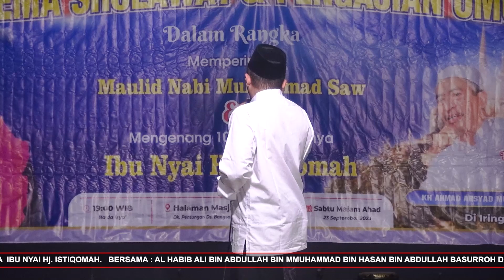MAULID NABI MUHAMMAD SAW. DAN MENGENANG 100 HARI WAFATNYA IBU NYAI Hj. ISTIQOMAH 03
GEMA SHOLAWAT & PENGAJIAN DALAM RANGKA MEMPERINGATI MAULID NABI MUHAMMAD SAW. DAN MENGENANG 100 HARI WAFATNYA  IBU NYAI Hj. ISTIQOMAH.   BERSAMA : AL HABIB ALI BIN ABDULLAH BIN MMUHAMMAD BIN HASAN BIN ABDULLAH BASURROH DARI TAYU - PATI.   PEMBICARA : KH. AHMAD ARSYAD MUHAMMAD  DARI RUNTING.  DIIRINGI HADROH PADANG BULAN.  DIHALAMAN MASJID AL MUJAHIDDIN DK. PENTUNGAN DS. BANGSALREJO  WEDARIJAKSA PATI. SABTU, 23 SEPTEMBER 2023.